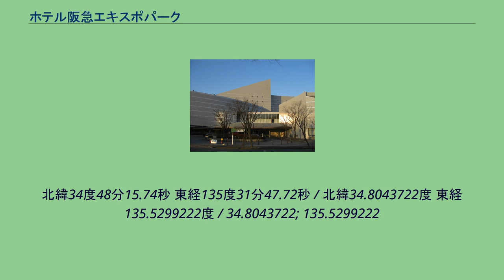ホテル阪急エキスポパーク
ホテル阪急エキスポパーク（ホテルはんきゅうエキスポパーク）は、大阪府吹田市にかつて存在した阪急阪神グループのホテルである。
旧称は「ホテルオオサカサンパレス」。
建物は万博記念公園内の大阪モノレール万博記念公園駅そばに所在する。
雇用保険事業として整備された勤労者福祉施設のひとつ、大阪勤労者職業福祉センター「大阪サンパレス」として開業。
財団法人日本万国博覧会記念協会が用地を所有し、雇用促進事業団が施設を設置した。
建物は鉄骨鉄筋コンクリート造で、ホテルが地上7階・地下1階建て、会館が地上3階・地下1階建て。
宿泊施設のほか、音楽スタジオ、会議室、宴会場、ホール、フィットネススタジオ、屋内プールを備えていた。
大阪勤労者職業福祉センター「大阪サンパレス」時代の施設概要は以下のとおり。
その後、政府は勤労福祉施設の廃止・譲渡を決定。
大阪勤労者職業福祉センターは、大阪府の外郭団体である財団法人大阪勤労者職業福祉センターへ1990年（平成2年）3月に譲渡された上で、「ホテルオオサカサンパレス」として開業した。
しかし最終的には経営に行き詰まったため、2004年4月1日に第一阪急ホテルズ（現：阪急阪神ホテルズ）により「ホテル阪急エキスポパーク」としてリニューアルオープンした。
阪急阪神ホテルズは2019年7月1日、賃貸借契約が満了することを理由に、2020年2月29日をもって「ホテル阪急エキスポパーク」を営業終了することを発表。
予定どおり2020年2月29日をもって営業終了した。
2019年9月17日、大阪府は跡地に多目的アリーナ施設を整備する計画を発表。
2025年日本国際博覧会（大阪万博）までの開業を予定するとし、吉村洋文大阪府知事は「横浜アリーナより大きい施設にしたい」と記者会見で抱負を語った。
2021年現在、大阪府が事業主体となる「万博記念公園駅前周辺地区活性化事業」として計画が進められている。
北緯34度48分15.74秒 東経135度31分47.72秒 / 北緯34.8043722度 東経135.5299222度 / 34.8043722; 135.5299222